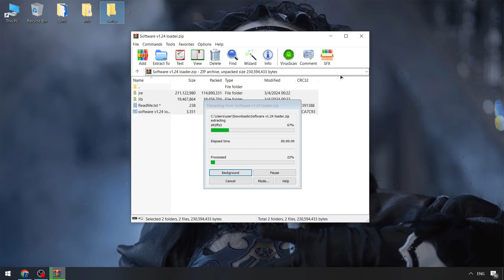Blox Fruits Scripts Menu [FREE 2024] | Roblox Blox Fruits Executor | Roblox x Blox Fruits Script